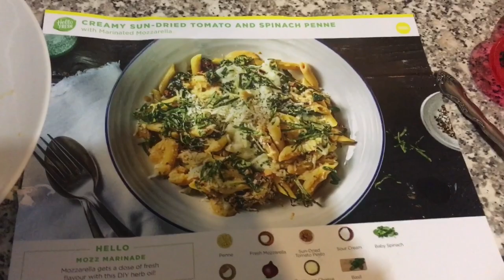What’s For Dinner?